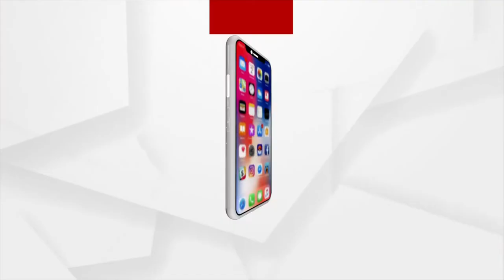ମାତୃଶକ୍ତିର ପ୍ରତୀକ ମା' ଚର୍ଚ୍ଚିକା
ସିଏ ଦେବୀ, ସିଏ ତନ୍ତ୍ର, ସିଏ ଶକ୍ତି । ତାଙ୍କ ମମତାରେ କେବେ ଉଣା ହୁଏ ନାହିଁ । ତାଙ୍କ କରୁଣାର ଧାର କେବେ ଶୁଖେନି ।